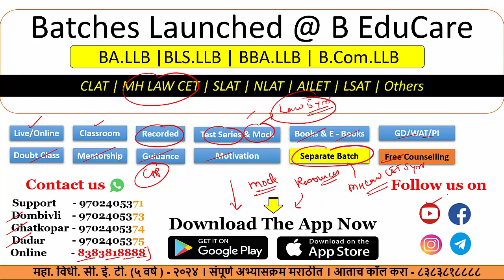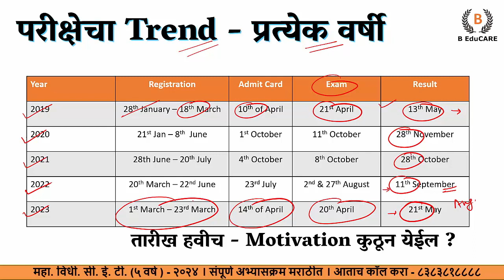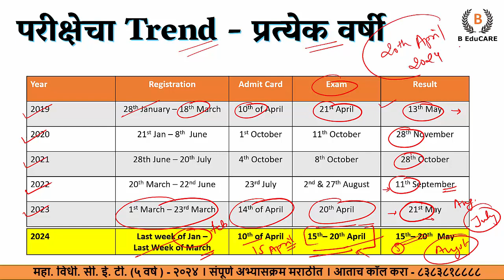MH LAW CET 5YRS - 2024 | EXAM कधी होणार ?